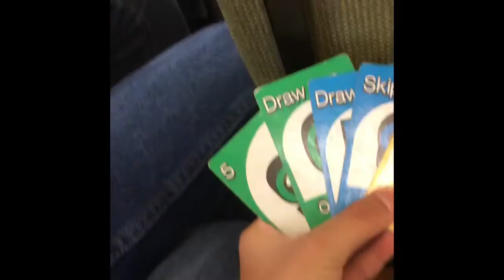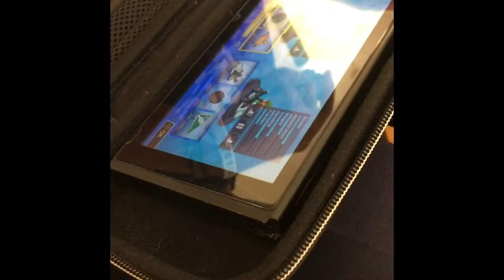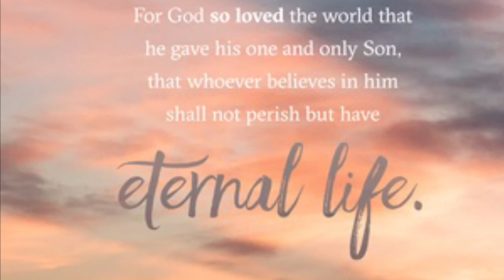Passion For Paradise (including the message) !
Hey everyone. Welcome back to another Vlog. We're at the Passion For Paradise event (including the message)!😆